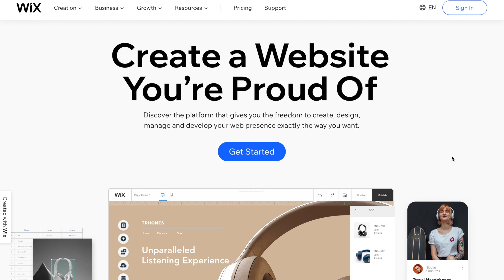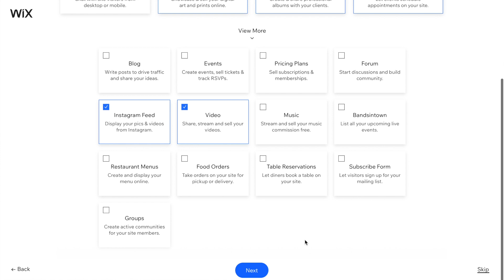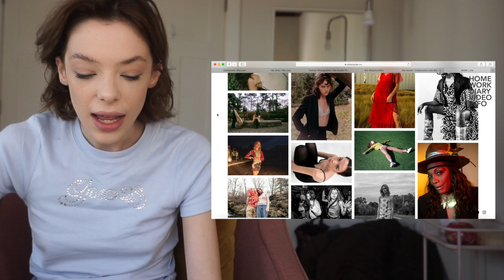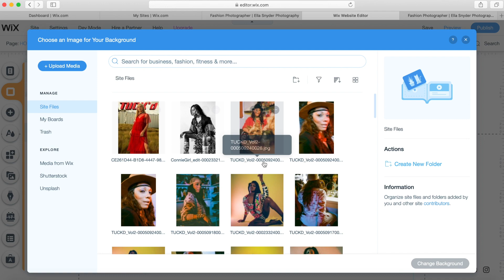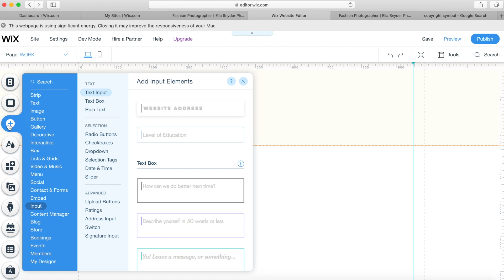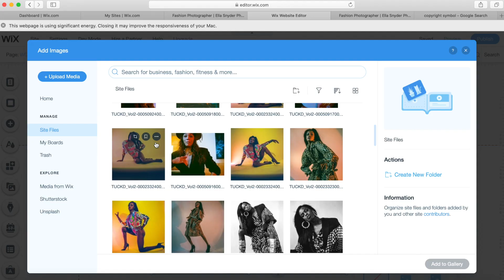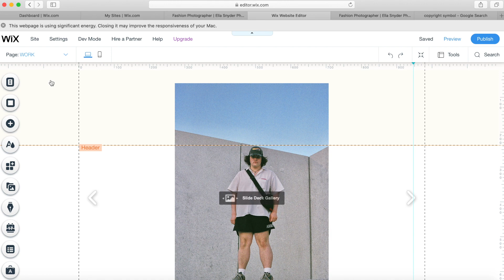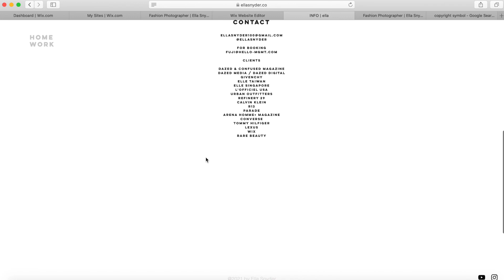How to Create a Portfolio Website - Redesigning my Photography Portfolio!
Today I'm updating my website that I use as a photography portfolio! I hope you find it helpful, and maybe make your own website!

VIDEO GUIDE:

3:05 - How to sign up for Wix, Questionnaire
4:07 - Picking a template
4:38 - Pricing Plans
5:22 - A "BEFORE" overview of my website
7:29 - Redesigning my homepage
8:57 - Background Images
9:13 - Adding text and titles
10:22 - Image galleries
12:09 - Sequencing and titling images
13:01 - Gallery preview
14:37 - Adding contact info and buttons
15:48 - RESULTS! The final site!

Having an online portfolio is super important these days, and I use Wix to build my websites and display my photos somewhere that isn't social media.
Hopefully this makes learning how to create your a portfolio website a little easier for some of you, and provides some inspiration for making an online portfolio!

~Open This For All Of My Information!~

Ella Snyder

ellasnyder.new

Love Ella :)